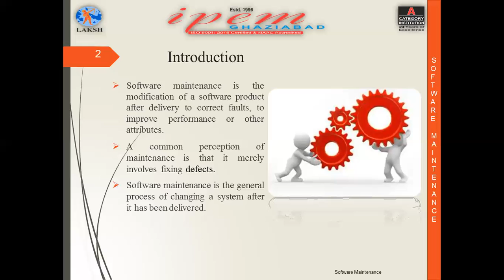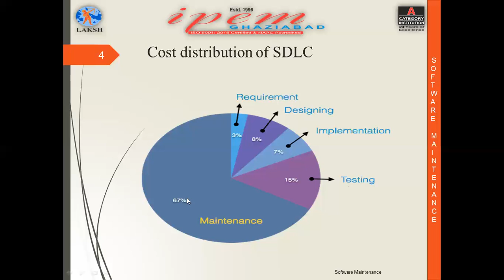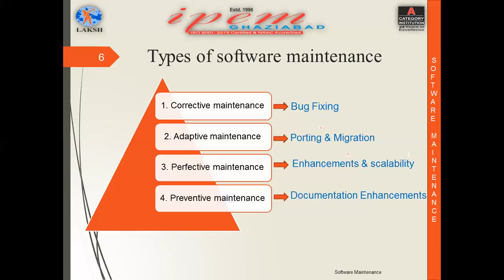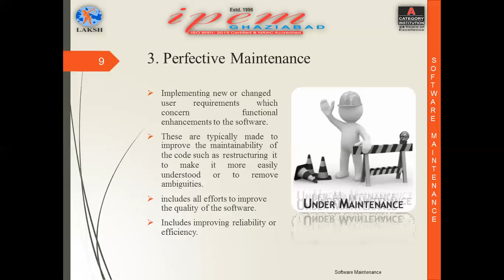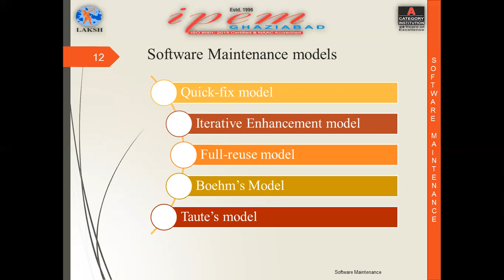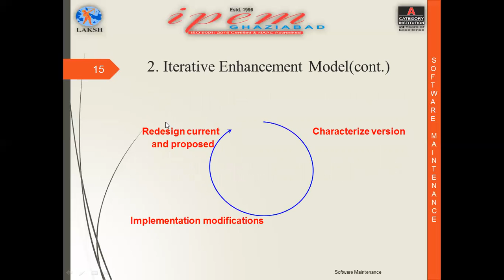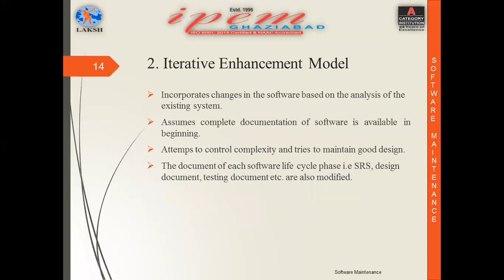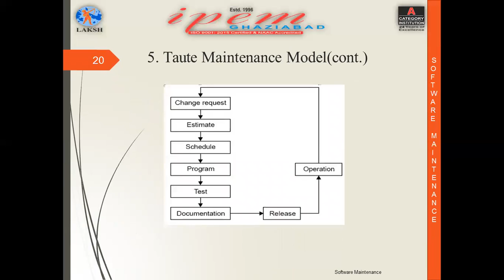Lecture-2 BCA-4sem (Software Engineering Unit-5) Software Maintenance by Savita Singh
This lecture contains the  Introduction about maintenance and its types in Software Engineering.